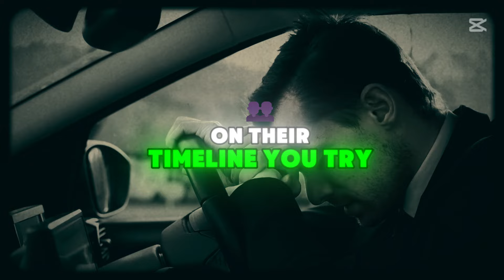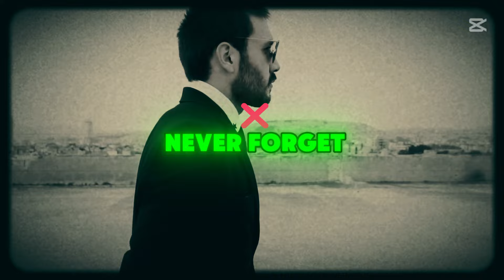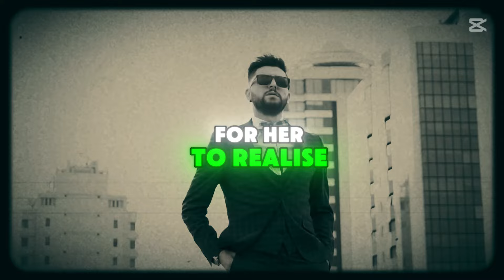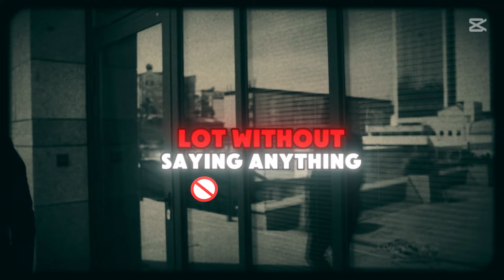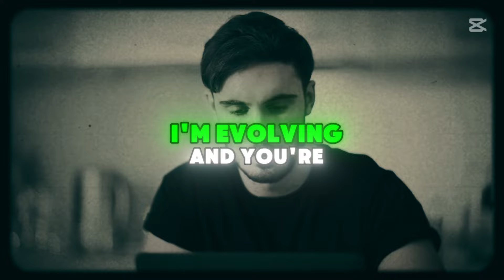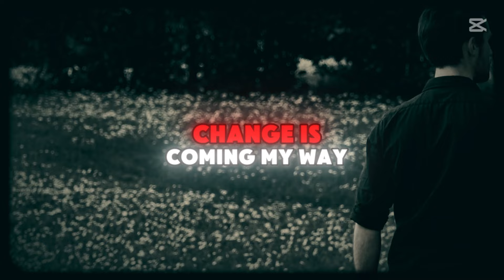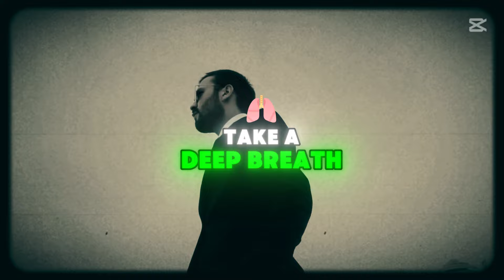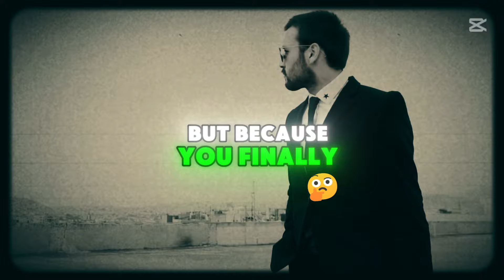Ignore Her Back: The Ultimate Guide to Making Her Feel Double the Pain